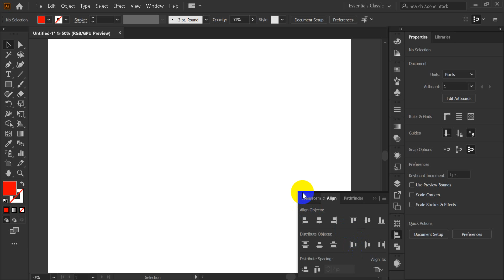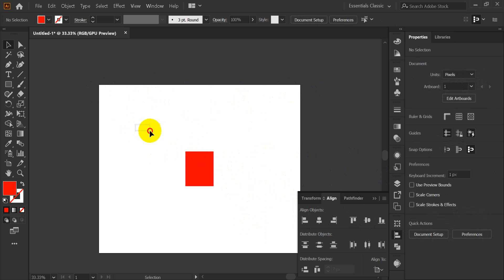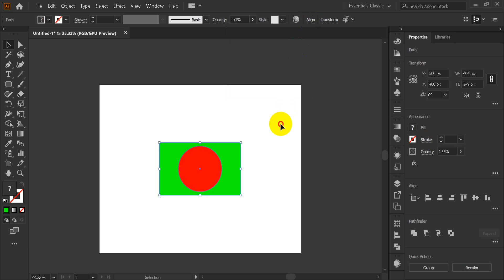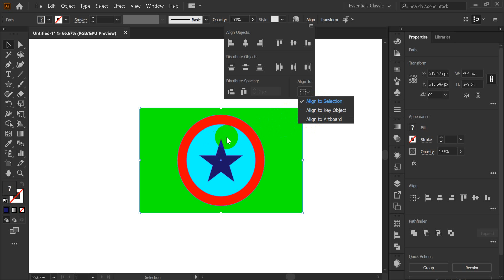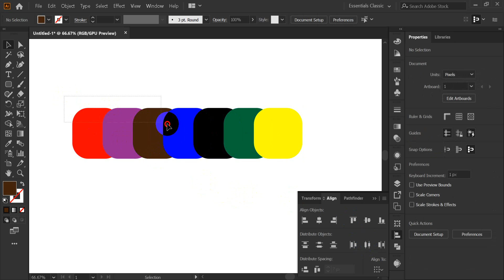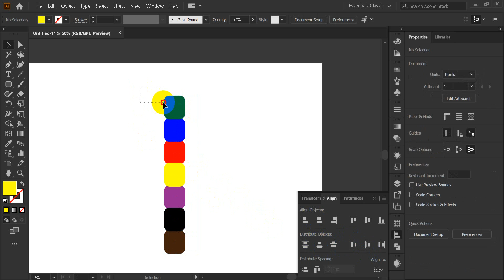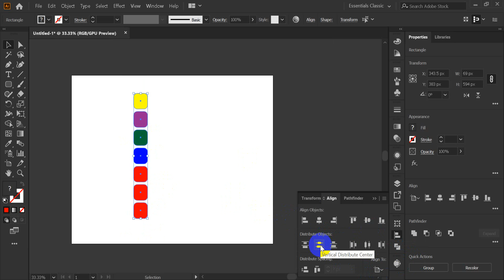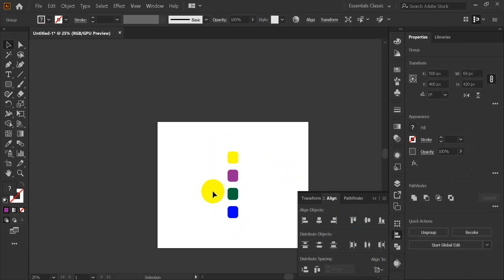Class 25 GD 11 12 12 20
Hello!
Here, I'll take you through my walk in the Graphic Design Career, giving you an in-depth and personal perspective of working within Graphic Design. I'm a Freelancer and a Graphic Designer Trainer, specializing in Logo Design and Brand Identity. Here you get all the tips and tricks on graphics and proper instructions for Freelancing and how to make money online.